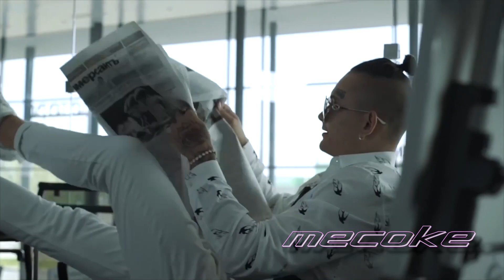Репер MORGENSHTERN Зачитал Под Олдовый Драм Энд Басс